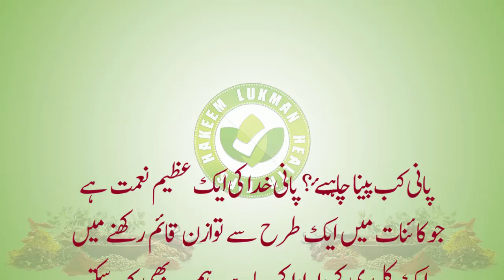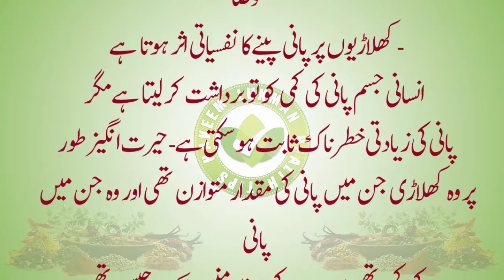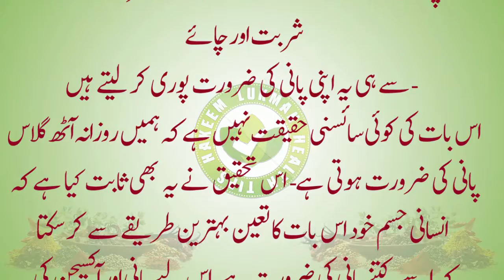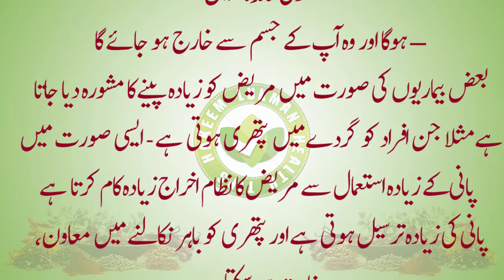پاني کب پينا چاہيۓ ؟ When to Drink Water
First night of marriage in Islam. Avoid Sexuality, No Sexual Content, Avoid Nude Scene and Nude Images, Avoid Suhag raat Sexy Videos, Its Totally Islamic Education For All Muslims. Suhagraat Ka Tarika In Urdu Boht Se Nojwan Hazraat Shadi Ki Waja Se Pareshan Hote Hai Aj Wo Dekh Lein Un Ke Liye Ek Mukamil Tarika Bta Diya Gya Hai. Suhagraat | सुहागरात | First Night | Honeymoon Night | Complete Health Tips channel.